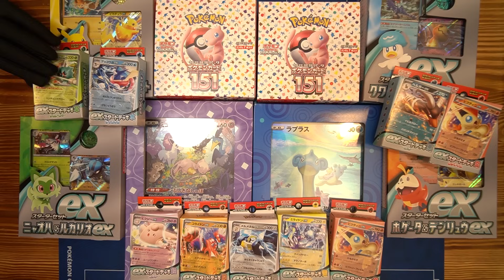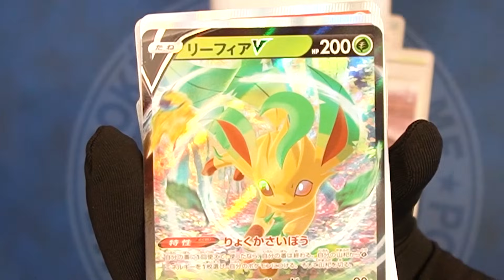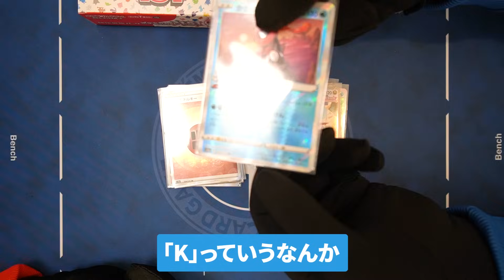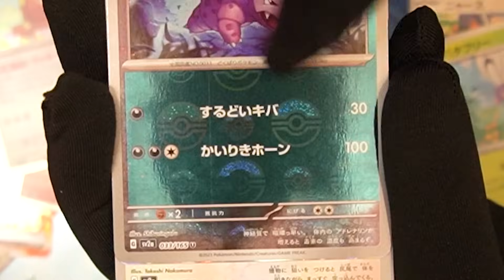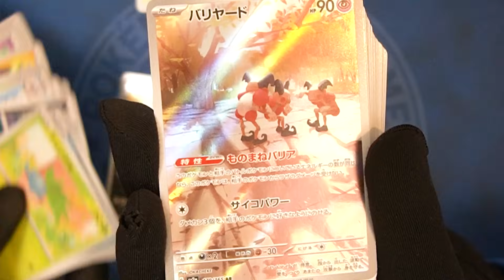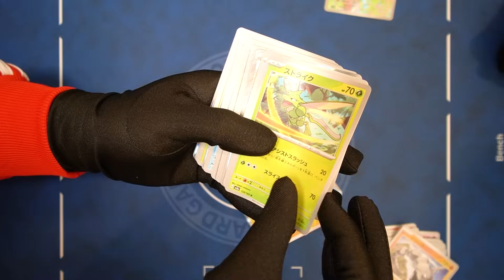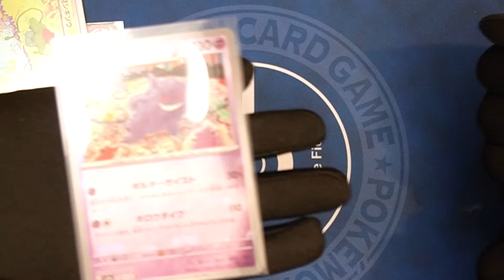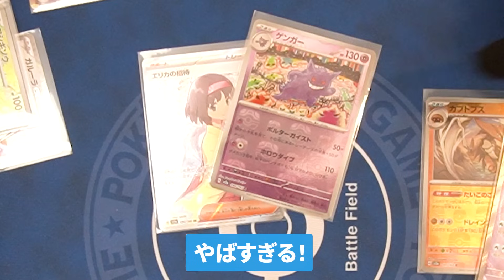【神回】ポケカ始めたので試しに１５１ボックスを開封してみたらマジで神引きしたんだがｗｗｗ【初心者】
マジやべぇ…

▼全国のファミリーマートにて「身に鬼イラストブロマイド」第２弾販売中！！

※スパチャよりも還元率が高いので設置させてもらっています。

『特典』
・ブロマガ閲覧
・限定配信・動画の視聴
・メンバー限定Discordサーバーに招待
・㊙情報の先行告知など
登録 はこちら↓